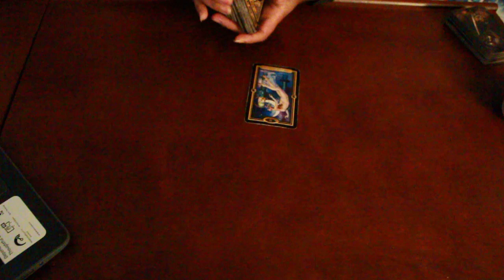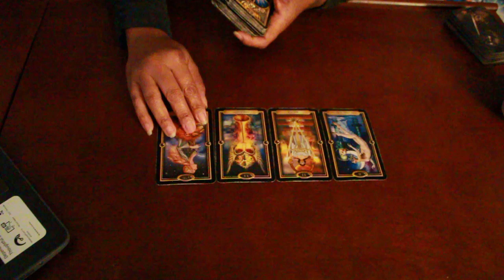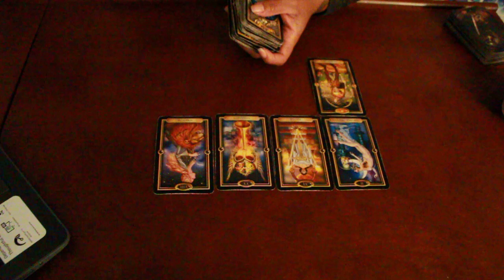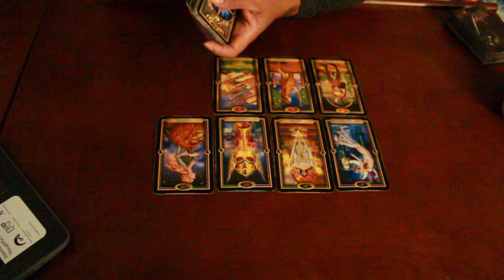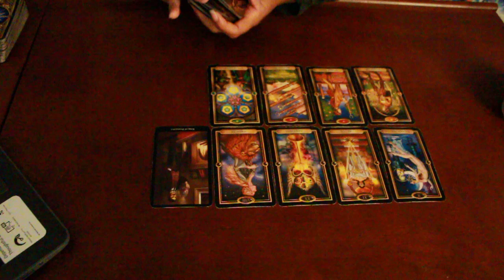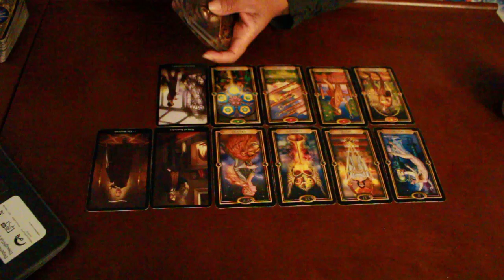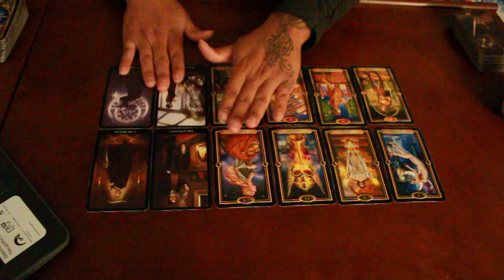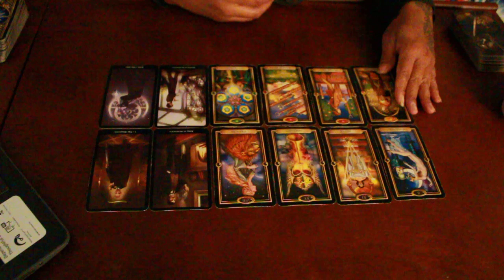CANCER SOULMATE~ALL THEY WANT IS YOU!~MARCH 28-29